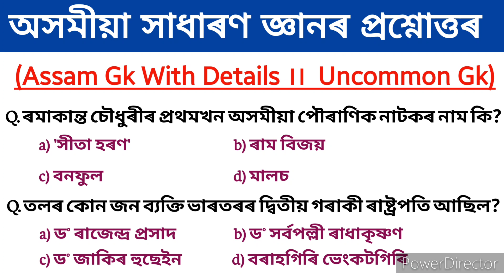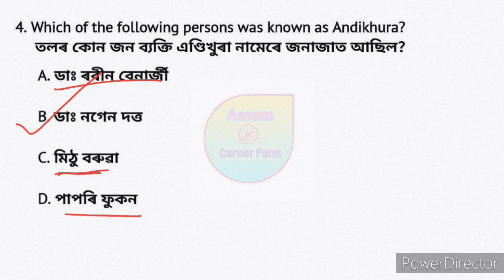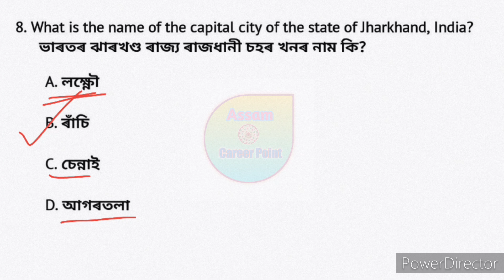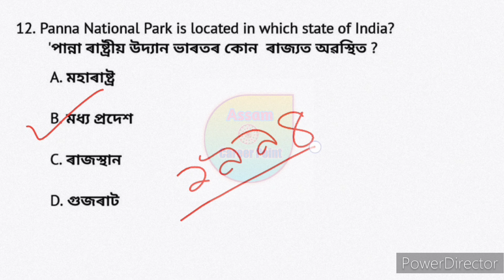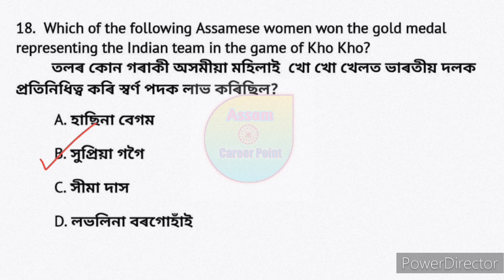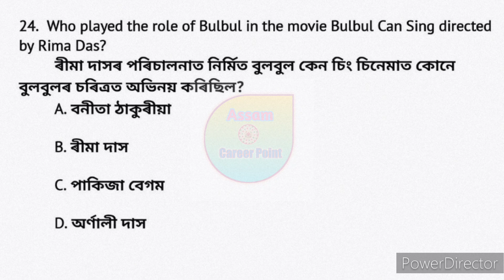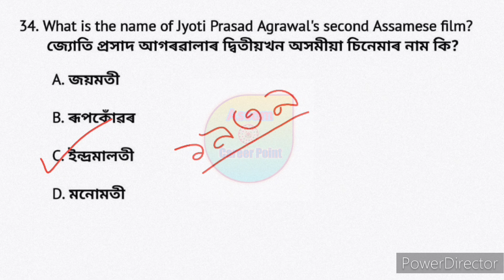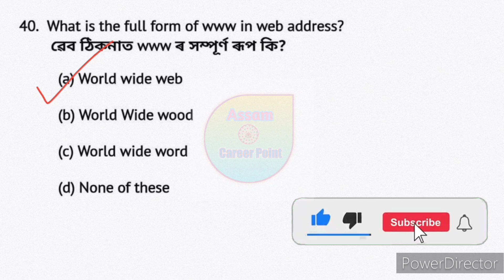assam direct recruitment 2023 || ADRE 2.0 important questions || অসম চৰকাৰৰ নতুন নিযুক্তি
Video Title:- assam direct recruitment 2023 || ADRE 2.0 important questions || অসম চৰকাৰৰ নতুন নিযুক্তি